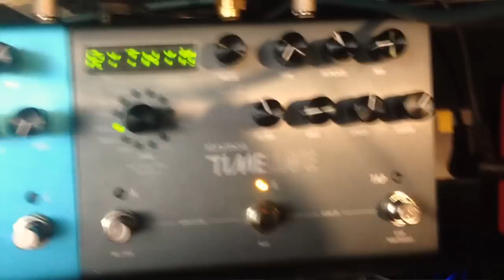Miel San Marcos | No hay lugar mas alto Tutorial Guitarra Paso por Paso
No Hay Lugar Mas Alto- Miel San Marcos Guitarra